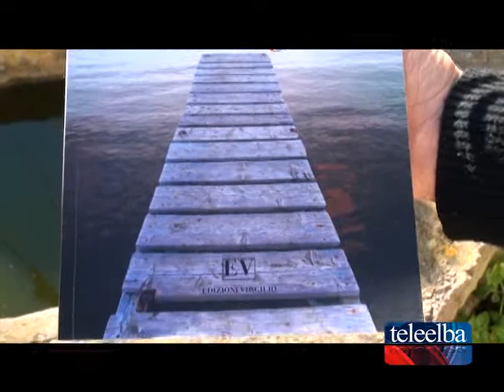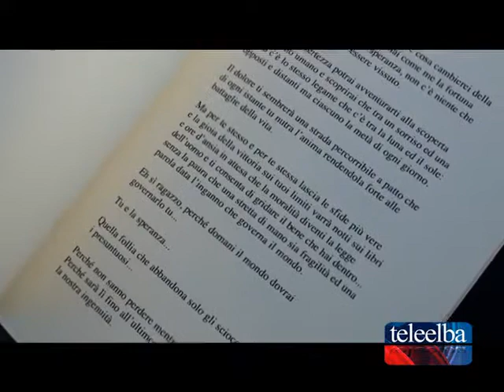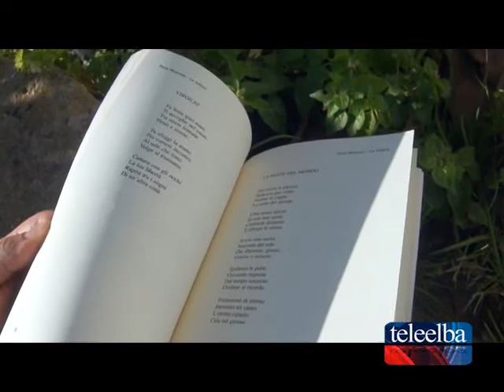"La valigia" cattura il pubblico